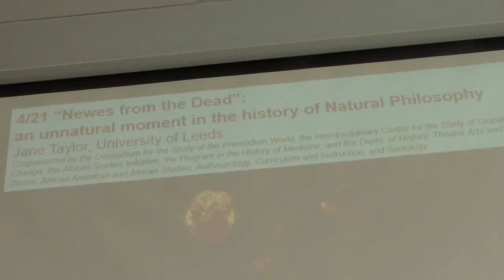IAS Thursday: Why Philosophy Here and Now? Decolonial, Feminist, and Critical Race Perspectives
Academic philosophy has been the home of the allegedly generic rational European man, with epistemology at the center of that home. Join in a conversation with two epistemologists who are committed to remaking “the master’s tools,” not only to “dismantle the master’s house,” but to join in efforts—“across and beyond the boundaries of the university”—to build new habitations.

Kristie Dotson is Associate Professor of Philosophy at Michigan State University. Having received her M.A. and Ph.D. in philosophy from the University of Memphis, she also received a MA from the University of Illinois at Chicago in Literature and a BA in African American Studies and English Literature from Coe College. Professor Dotson researches in epistemology, feminist philosophy (particularly Black feminism and feminist epistemology), and critical philosophy of race.

Naomi Scheman is Professor of Philosophy and Gender Women and Sexuality Studies at the University of Minnesota, and a guest researcher at the Umeå Centre for Gender Studies in Sweden. She received her BA from Barnard College and her PhD from Harvard University. Her research interests include politics of epistemology, feminist theory, and trustworthiness and community engagement.

Cosponsored by the Departments of Philosophy, Political Science, Gender, Women, and Sexuality Studies, and African American and African Studies, the Women’s Center of the Office for Equity and Diversity.